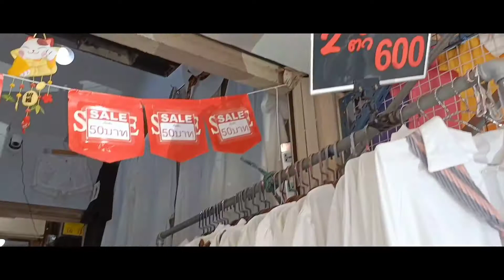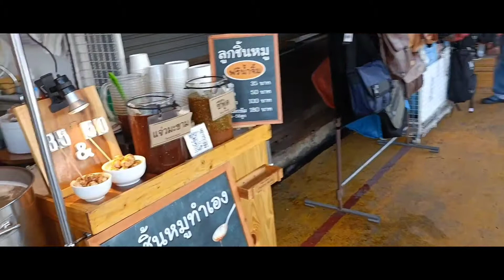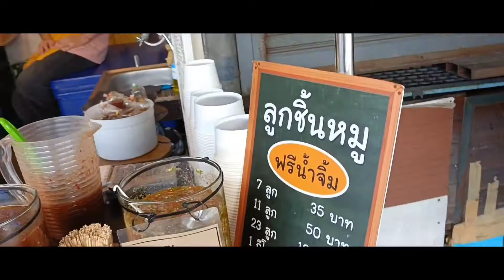【4K】Walking Tour Chatuchak Weekend Market the World’s largest Weekend Market Part-2. Oct 2021